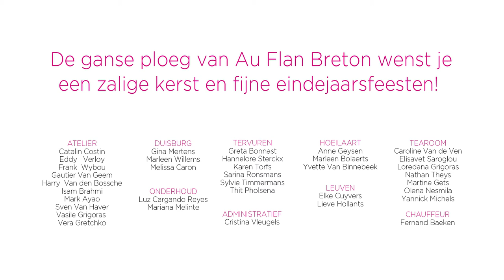Mannequin Challenge Au Flan Breton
Mannequin Challenge bakkerij Au Flan Breton uit Tervuren